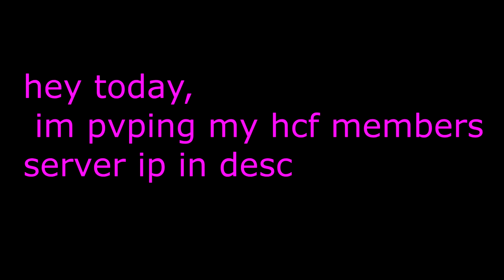PVPing HCF Members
Sub for more content!

Like to support me!

Share To help my channel grow!